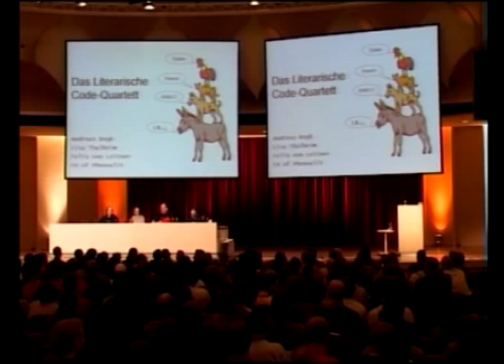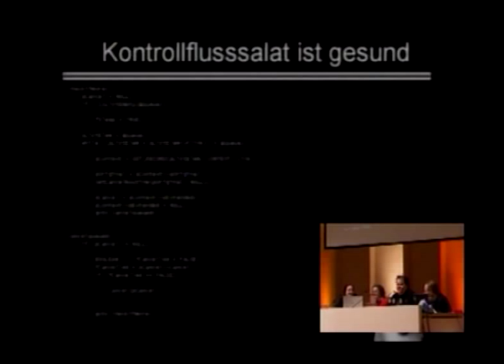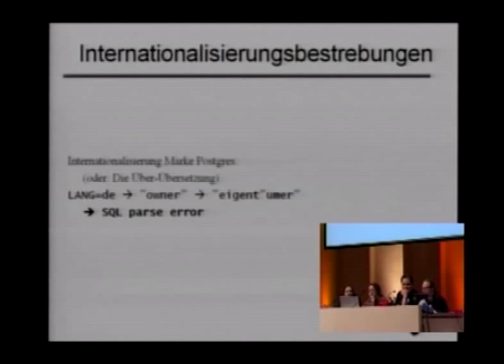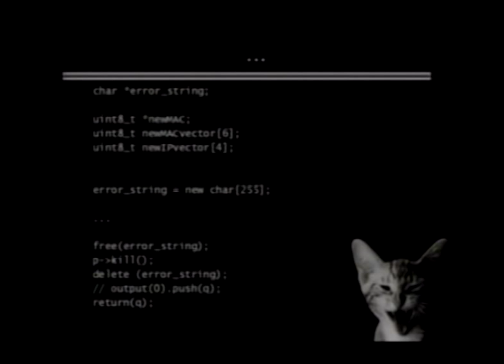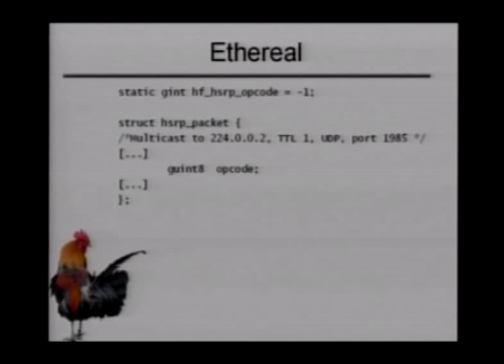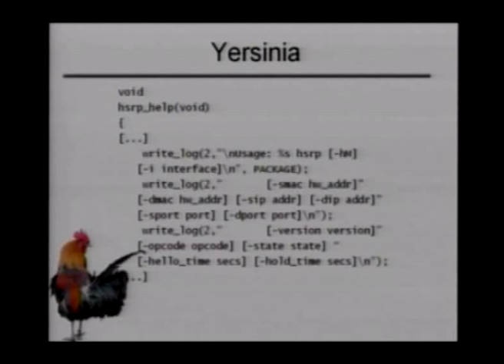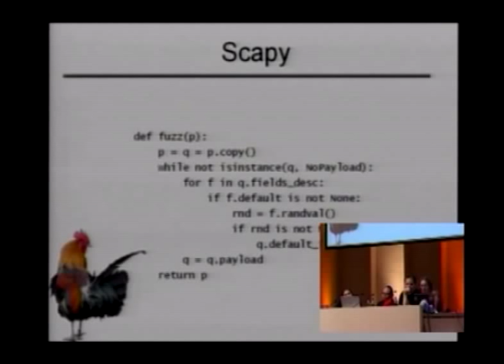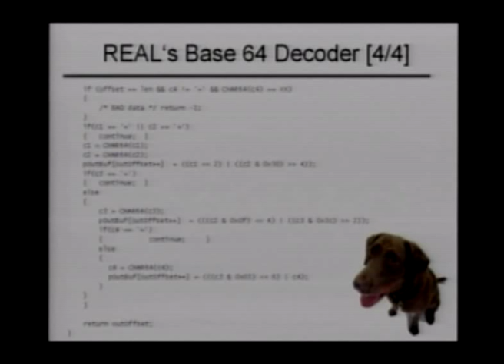22C3 - literarisches code quartett